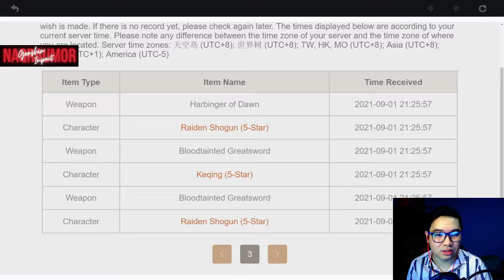ELECTRO GIRLS RUINED MY LIFE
It's the end of what felt like an eternity. More Raiden Shogun summons! Apologies for continuously calling her Baal (I didn't know any better back then).

If you want to see more of these summons LIVE, I've started streaming again Give me a follow if you want notifs on when I go live!

Edited with Wondershare Filmora X and Canva. Recorded with OBS.

Music licensed from Wondershare Filmora X:
Go big or go home
Rumble Pack
Above
Faster people
Dynamite
Blue city lights
Manos Mars - The Tunning
Sweet Glimps
45